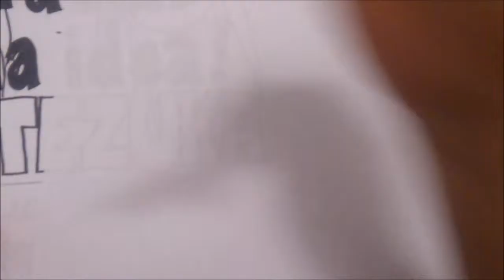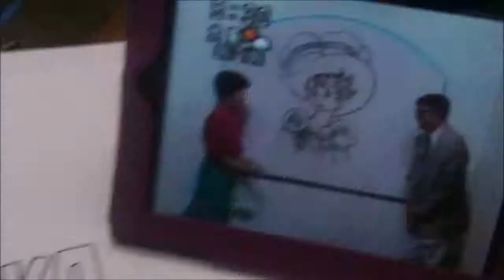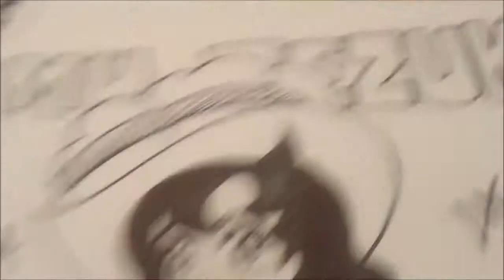Como Dibuja Kawaii un Mangaka Japones en TRIBUTO A OZAMU TEZUKA PRINCESA CABALLERO 1#BOCETO Xdb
Un gran personaje!